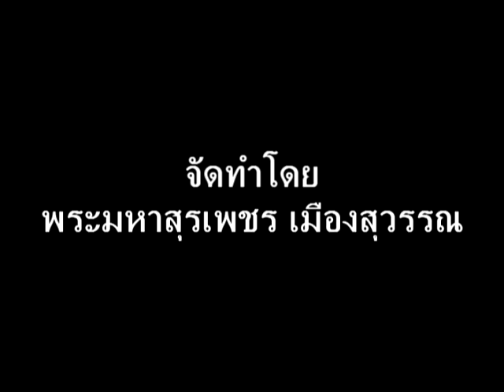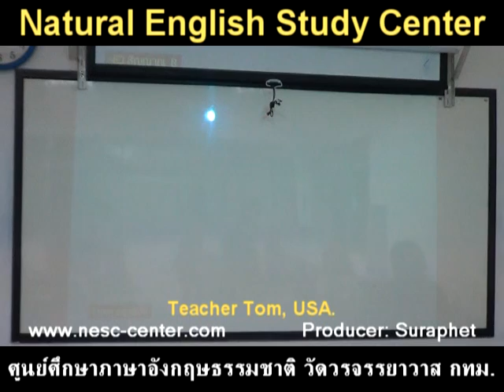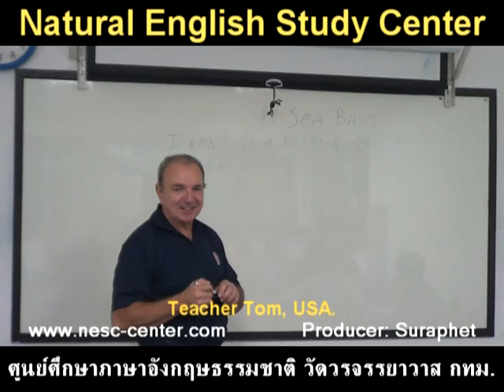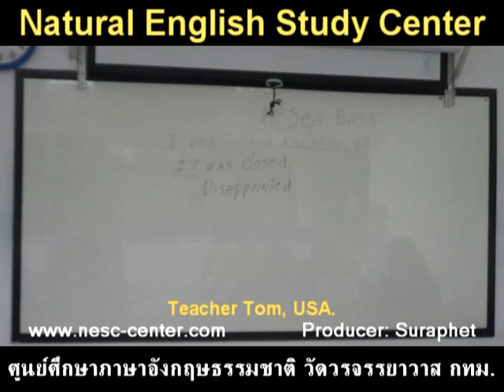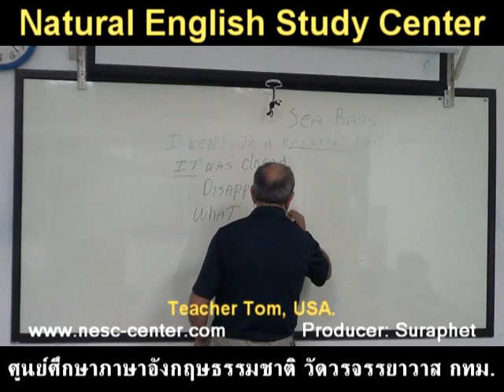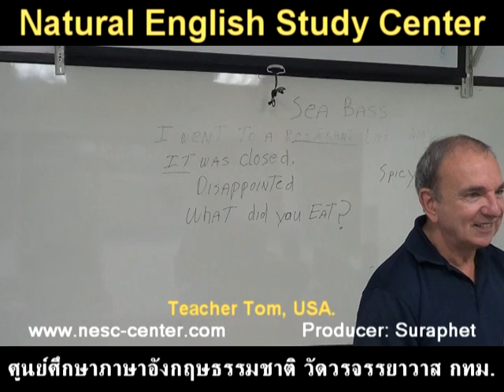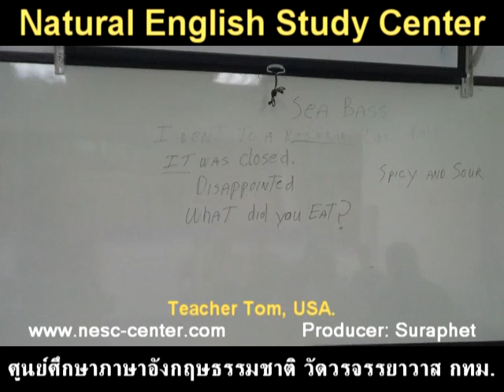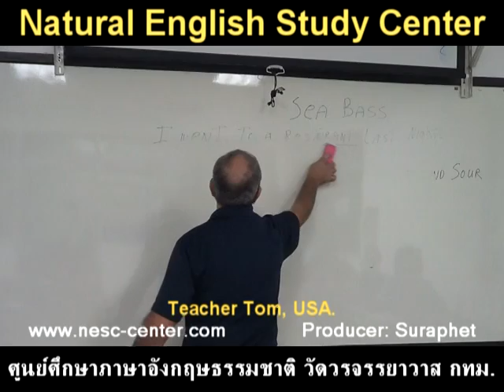suraphet 4230 English Teaching Teacher Tom, USA. Tom 28 September 2017 Tom 1